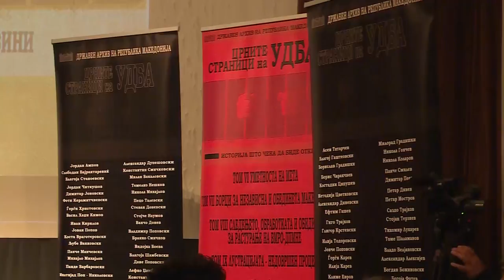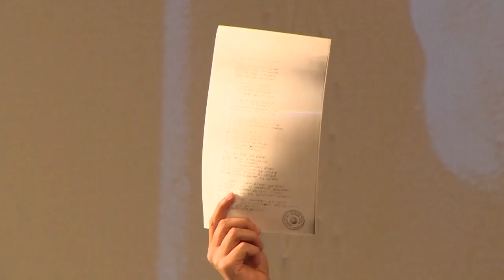Crnite stranici na UDBA - Promocija Ohrid 17.11.2016